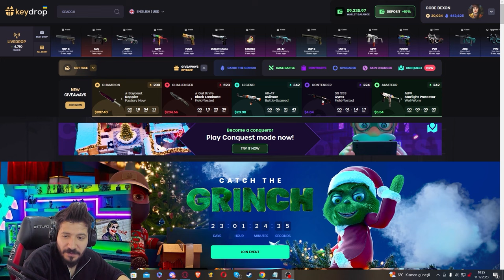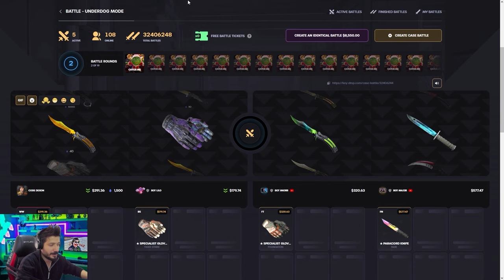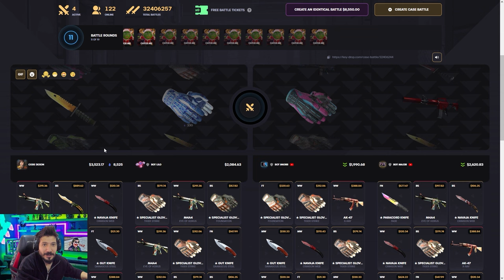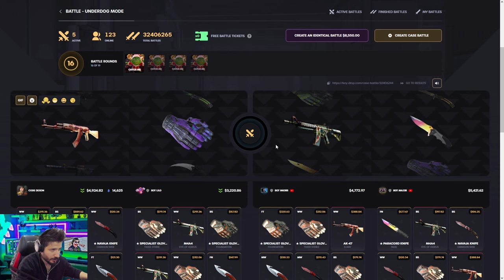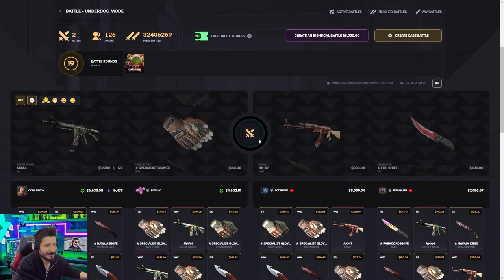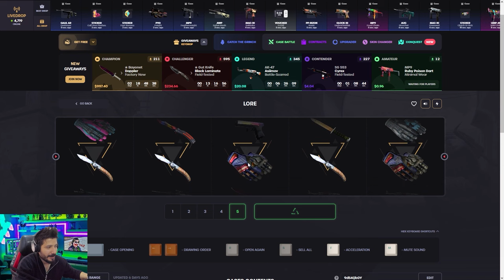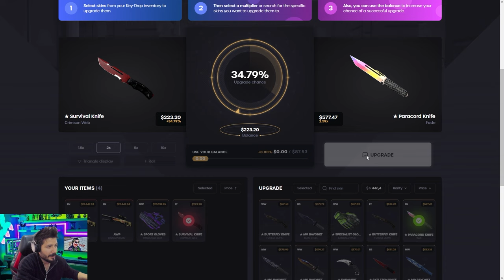85 BİN TL CS2 BIÇAK ÇEKİLİŞİ YAPIYORUM Keydrop Promo Code giveaways